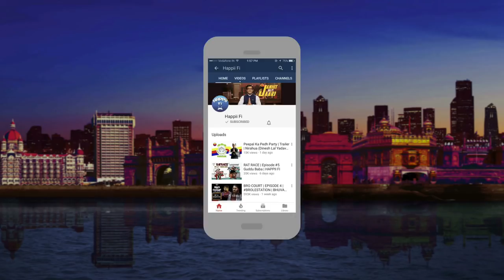Aadhaar card I Janhit Mein Jaari I Happii Fi I Kettan Singh | Aadhaaritis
Aadhaar is now linked to our channel. Do watch to know more about it!